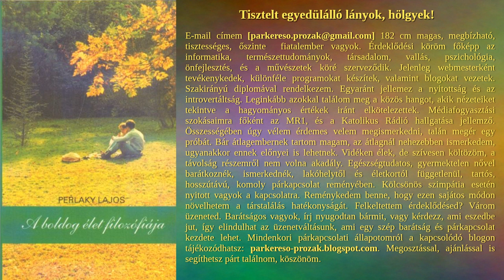Perlaky Lajos - A boldog élet filozófiája (hangoskönyv)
01 (08 perc 12 mp), ugrás: 00:00
02 (08 perc 53 mp), ugrás: 08:12
03 (07 perc 08 mp), ugrás: 17:05
04 (08 perc 32 mp), ugrás: 24:14
05 (08 perc 01 mp), ugrás: 32:46
06 (08 perc 09 mp), ugrás: 40:48
07 (09 perc 25 mp), ugrás: 48:58
08 (08 perc 19 mp), ugrás: 58:23
09 (10 perc 03 mp), ugrás: 1:06:43
10 (09 perc 25 mp), ugrás: 1:16:46
11 (09 perc 59 mp), ugrás: 1:26:12
12 (09 perc 51 mp), ugrás: 1:36:11
13 (09 perc 43 mp), ugrás: 1:46:03
14 (09 perc 04 mp), ugrás: 1:55:46
15 (10 perc 27 mp), ugrás: 2:04:50
16 (09 perc 36 mp), ugrás: 2:15:18
17 (09 perc 26 mp), ugrás: 2:24:54
18 (08 perc 41 mp), ugrás: 2:34:21
19 (08 perc 48 mp), ugrás: 2:43:02
20 (09 perc 50 mp), ugrás: 2:51:50
21 (08 perc 50 mp), ugrás: 3:01:41
22 (09 perc 11 mp), ugrás: 3:10:32
23 (08 perc 27 mp), ugrás: 3:19:43
24 (09 perc 25 mp), ugrás: 3:28:11
25 (09 perc 32 mp), ugrás: 3:37:37
26 (08 perc 26 mp), ugrás: 3:47:09
27 (09 perc 37 mp), ugrás: 3:55:36
28 (07 perc 50 mp), ugrás: 4:05:13
29 (09 perc 40 mp), ugrás: 4:13:04
30 (09 perc 20 mp), ugrás: 4:22:44
31 (08 perc 22 mp), ugrás: 4:32:05
32 (08 perc 20 mp), ugrás: 4:40:27